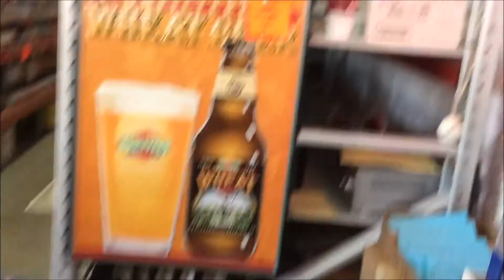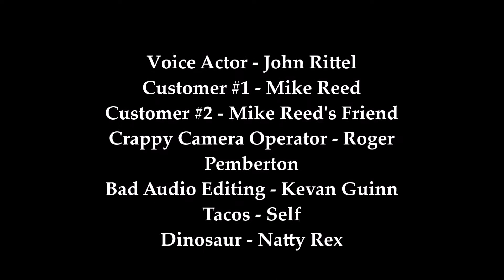The New Guy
An anonymous celebrity begins working at Club Liquor.